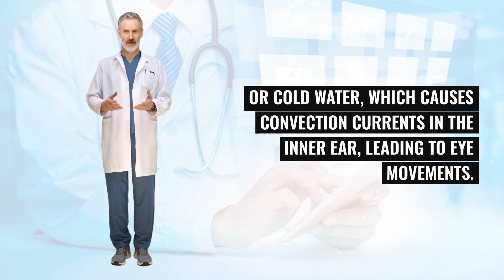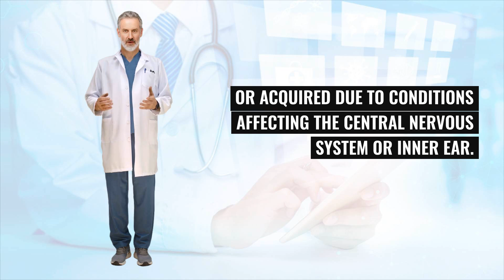What is NYSTAGMUS? Understanding Nystagmus Physiology!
In this video, we explore the fascinating world of nystagmus physiology, a condition characterized by involuntary eye movements. We'll break down the key differences between physiological and pathological nystagmus. You'll learn about the role of the vestibulo-ocular reflex (VOR) in stabilizing vision during head movements, as well as the implications of different types of pathological nystagmus, including congenital forms. This is essential knowledge for students and professionals in neurology and ophthalmology, and anyone interested in how our eyes and brain work together to maintain balance and focus.

00:00 Introduction
00:32 Physiological Nystagmus
01:06 Pathological Nystagmus
01:40 Conclusion

Key Points Covered:

    Explanation of physiological nystagmus and its role in normal eye movement.
    Overview of pathological nystagmus and its clinical significance.
    Discussion on specific types of nystagmus, such as caloric nystagmus and infantile idiopathic nystagmus.
    The importance of the vestibulo-ocular reflex in maintaining stable vision.